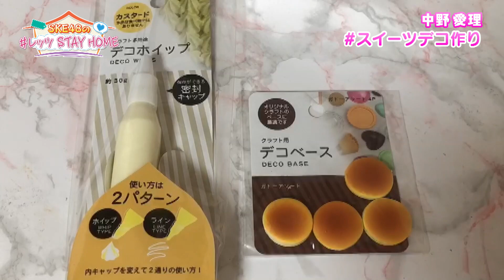SKE48の「レッツ STAY HOME」 / 中野愛理 スイーツデコ作りに挑戦！（テレビ愛知・SKE48共同企画）中野愛理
新型コロナウイルス感染症の影響で外出自粛を余儀なくされている昨今。
感染拡大を防ぎ、感染者を一人でも減らし、一刻も早く事態を終息させることを目指すべく、SKE48 のメンバーが、「おうちで出来ること」をテーマに、自撮り映像の配信をスタート。

SKE48メンバーが楽しい自宅での過ごし方を提案します。

第二十三回目は、 中野愛理 が スイーツデコ 作りに挑戦！

こちらのコンテンツは、テレビ愛知とSKE48の共同企画です。
名古屋のテレビ局（東海テレビ、中京テレビ、CBCテレビ、テレビ愛知）が共同で行う動画・情報配信サービス「Locipo（ロキポ）」でも配信中です。